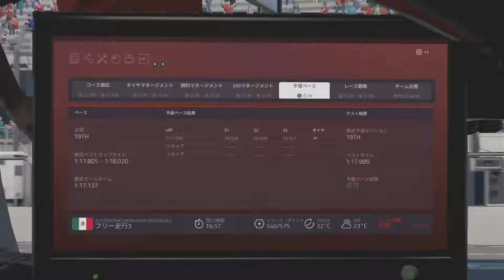#80 F1 2020 - MexicanGP - FP3 - My Team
00:00 Gameplay Music Mix Clip
02:37 Race strategy
07:14 Qualifying pace

AI difficulty
80

Sheet
Playseat Revolution

PC (Game)
- OS: Microsoft Windows 10 Pro
- CPU: Intel Core i9 10980HK 2.4GHz
- RAM: 16 GB
- GPU: NVIDIA GeForce RTX 2070 Super with Max-Q
- VRAM: 8 GB

PC (Recording)
- OS: Microsoft Windows 10 Home
- CPU: Intel Core i7 8750H 2.2GHz
- RAM: 32 GB
- GPU: NVIDIA GeForce RTX 2070 with Max-Q
- VRAM: 8 GB

Game Capture
Elgato Game Capture HD60 S
ATEM Mini